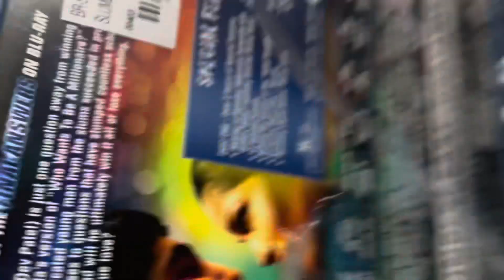Slumdog Millionaire FYE Used Blu-ray Unwrapping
I didn't have the tripod at the time so I had to do it handheld style.